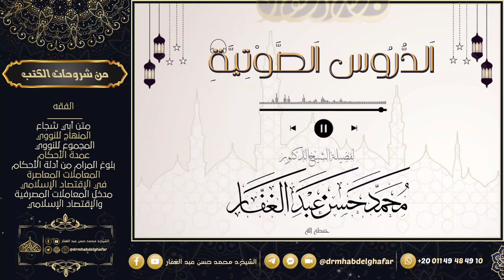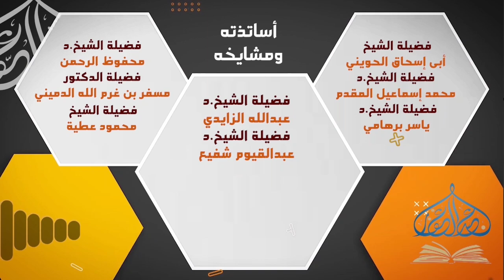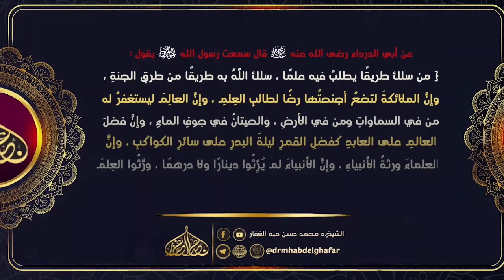سنن أبي داود _ كتاب الأدب ( 18) باب في الرجل يقوم للرجل من مجلسه